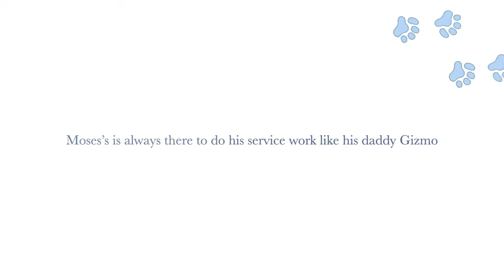Newfoundland Service dog Moses's movie trailer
I twinkles have been trying my hand at making little movie trailers and started on a full movie but it's in the making off gizmo and Moses our service dogs . this little trailer was done for moses's 4 th birthday . hope you like it . enjoy ( yes twinkles is there human mommy and my nick name from childhood ) lol